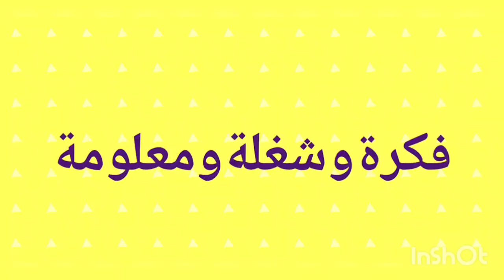كفر المروحة الاستاند بمتر قماش شاج بس وبطريقة سهلة جدا علشان تحفظيها للشتاء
طريقة عمل كفر المروحة الاستاند بقماش الشاج يالاشوفوا الفيديو هتلاقوا الطريقة سهلة جدا وهتعمليها علطول وتحفظى المروحة طول الشتاء وكمان هيبقى شكلها حلو
متنسوش الاشتراك فى القناة ولايكات للفيديو